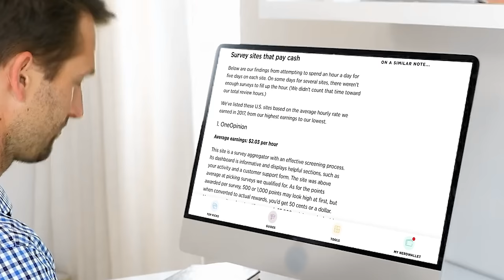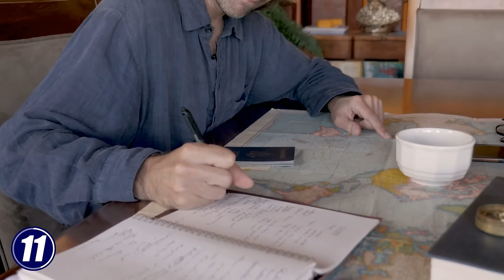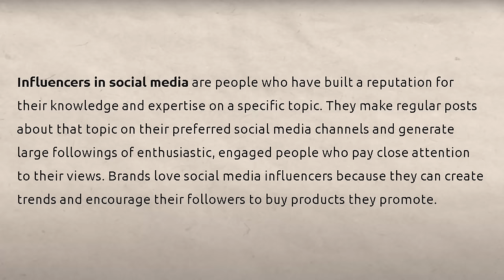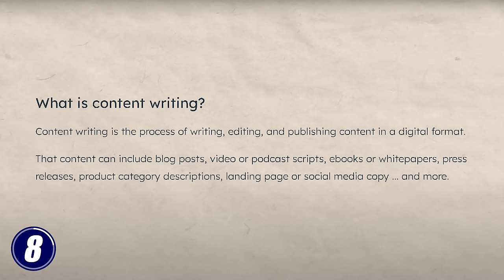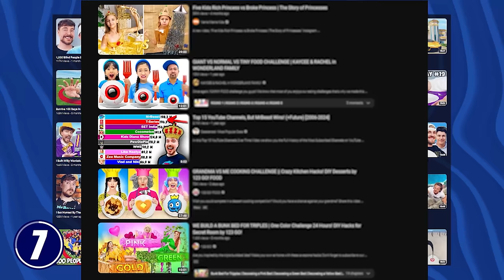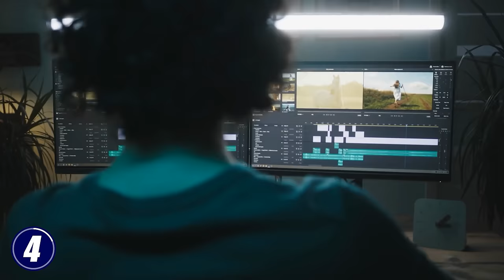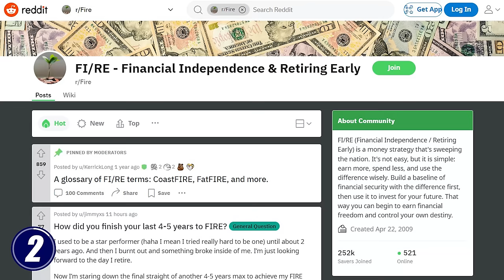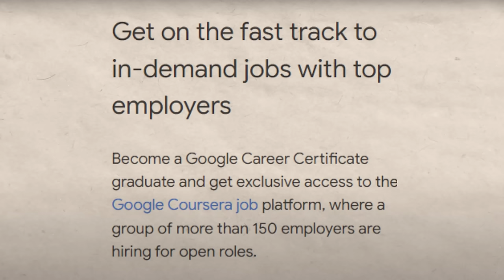11 Best Online Jobs For Students To Earn Money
Earning money as a student is actually easy nowadays. Thanks to the internet. That’s why I prepared this video about 11 best online jobs for students to earn money. Stop wasting your time playing video games or watching nonstop videos online. With the help of this video, you’ll be making money at home and saving money at a young age.

You don’t have to be an expert on the jobs that I’ll be sharing with you since they are pretty basic and very straightforward. Make sure to list all the remote jobs in this video and start applying for them. This is the perfect opportunity for you to make money online.